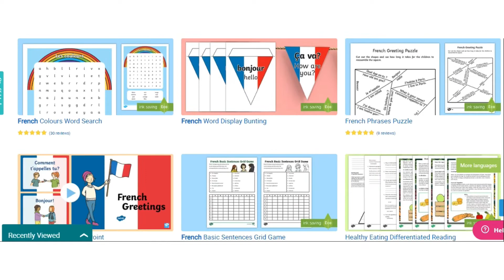French Fortune Teller Weather Game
Use this fun game to practise asking and answering questions about the weather in French. Find this and many more fun ways to learn languages at Twinkl